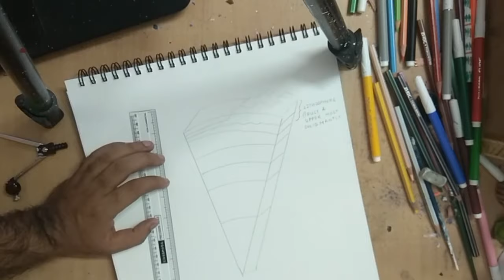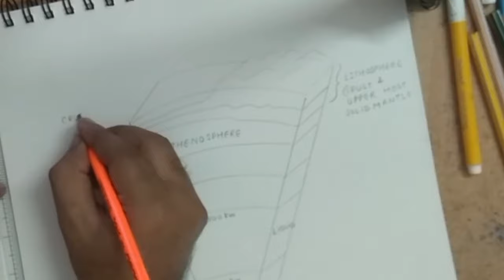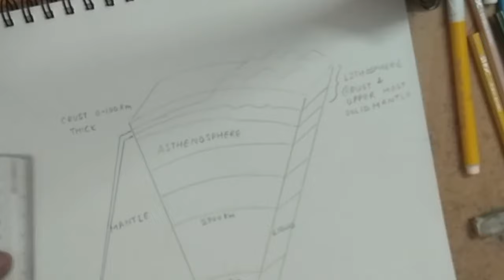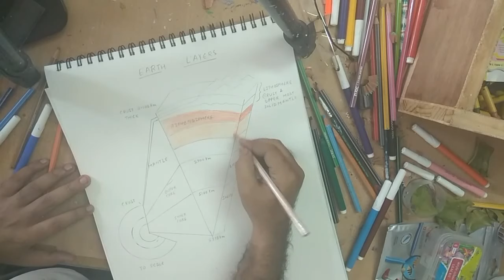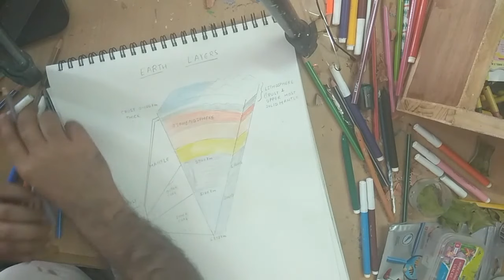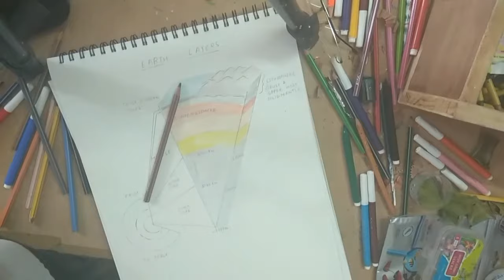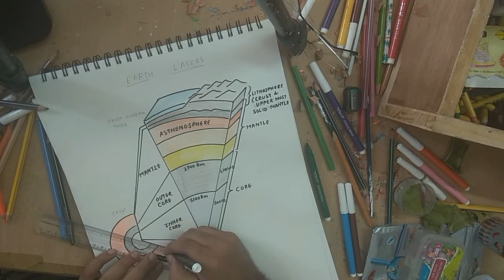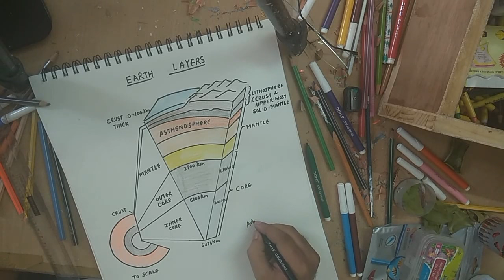how to draw earth layers